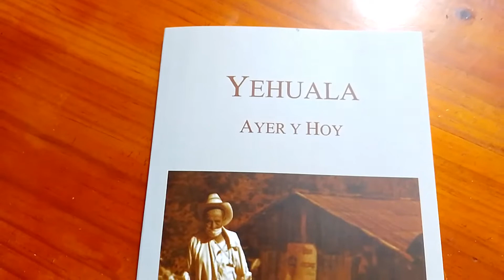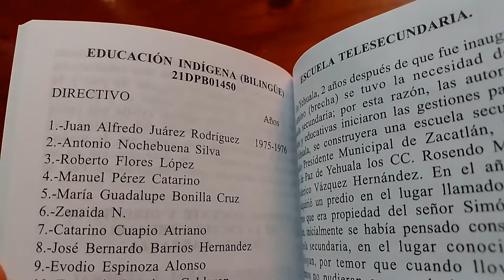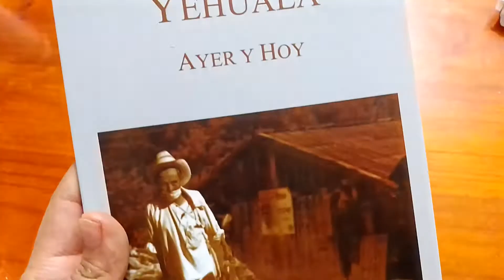Yehuala Ayer y Hoy por Abelino Vázquez Hernández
Quieres saber sobre la historia de yehuala??
te recomiendo leer este libro con una historia increíble...